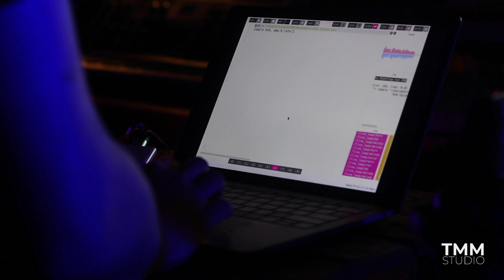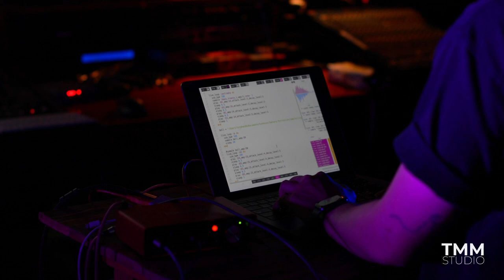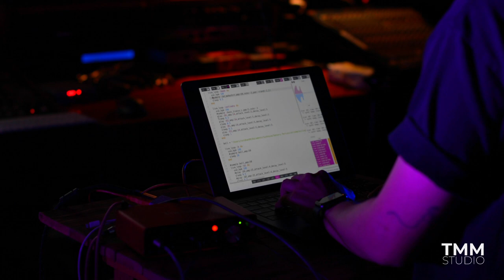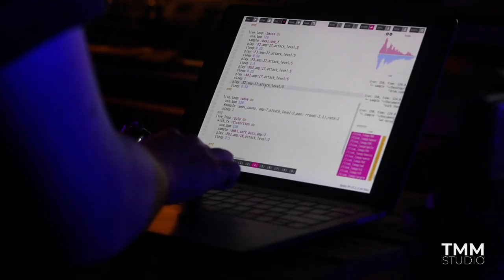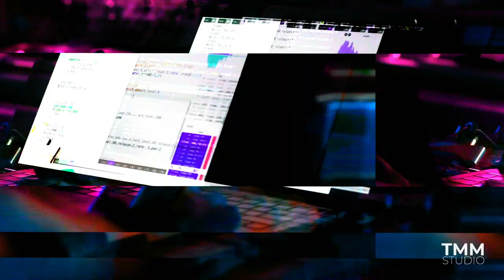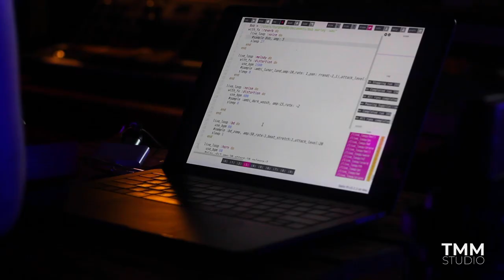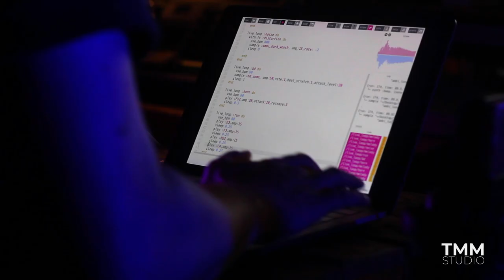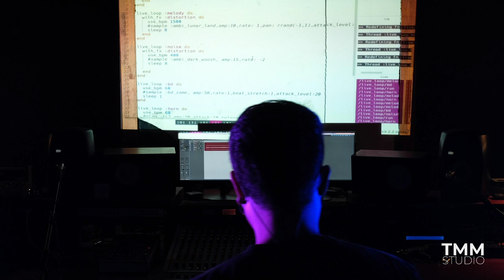Wet Dreamz | Live For TMM Session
TMM STUDIO x Brownstone Present : Wet Dreamz Live FOR TMM SESSION SERIES #2
Audio Engineers: Lertrit Klinthoop, Tommy Hanson
Mixed & Mastered by Lertrit Klinthoop,
DOP : Narongrit Ittipolnavakul , Chonpabhop Hongsakul , Wunna Aung Aye, Nathakorn Choochaisri
Editing : Narongrit Ittipolnavakul

ถ้าหากคุณรู้จักวงดนตรีสุดซ่าอย่าง Beagle hug คุณอาจจะรู้จักเขาในฐานะมือกลองและเบส "ทอฝันหรือปอม" ที่เปลี่ยนจากการนั่งแท่นบนเก้าอี้กอง สู่เก้าอี้คอมพิวเตอร์ที่เนรมิตตัวเลขและภาษาโค้ดดิ้ง (Coding) แปลงสภาพสู่เมโลดี้ดนตรีและ Ambient ดั่งใจต้องการ
Wet Dreamz เรียกได้ว่าเป็นโปรเจ็คต์ที่ใหม่มากสำหรับใครหลายๆ คน โดยเฉพาะดนตรีที่มาจากการ Coding หรือการเขียนชุดคำสั่งหรือโปรแกรมคอมพิวเตอร์ในรูปโค้ด (Code) เพื่อให้คอมพิวเตอร์เข้าใจและทำในสิ่งที่ผู้เขียนโค้ดต้องการ รวมไปถึงสไตล์เพลงที่ค่อนไปทาง Ambient, Drone , Electronic ที่น่าสนใจ